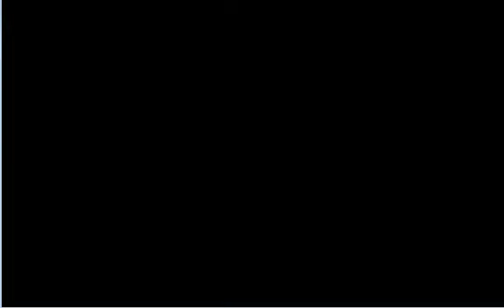Pokemon Leaf Green Walkthrough Part 4: Pokeception and KT Swagg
Gotta go to bed soon. No time for description.